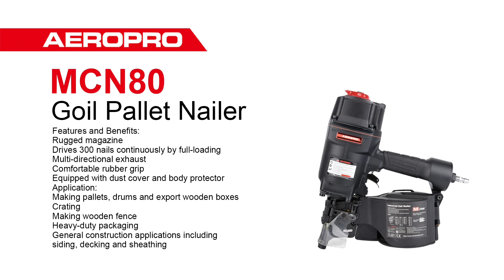AEROPRO MCN80 High Quality Pneumatic concrete nailer Gun Length 80mm Coil Pallet Nailer roofing tool